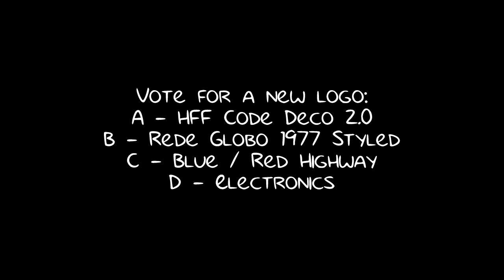Vote for a new logo.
Please note than i'm still in Cube Digital-7 2.0. Vote ends in May 21th. I'll use the logo as side series.